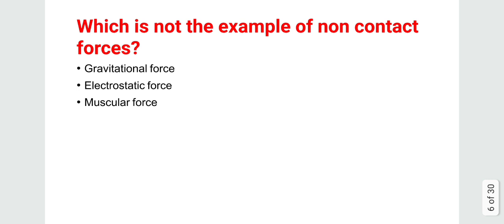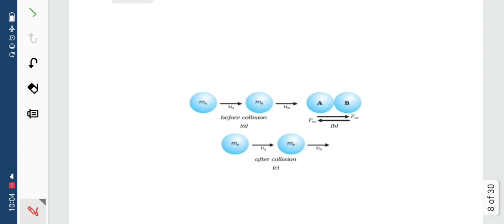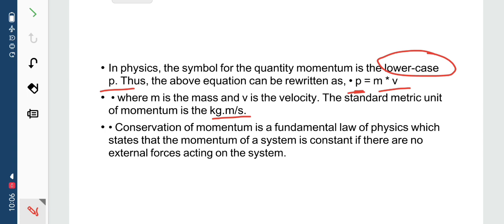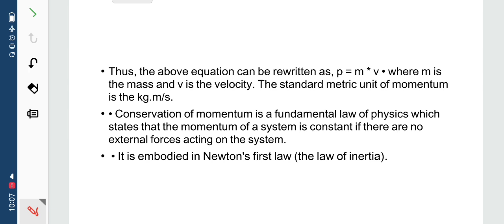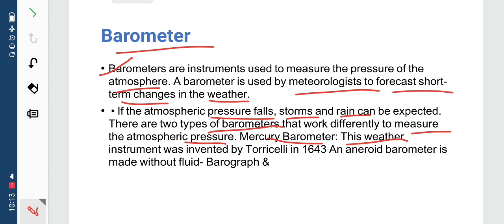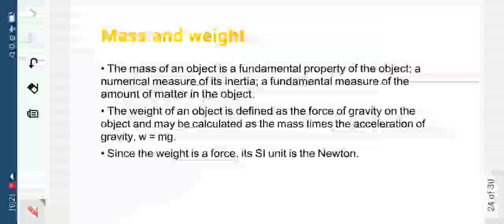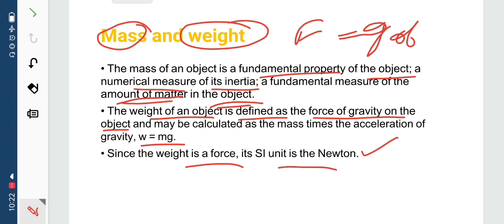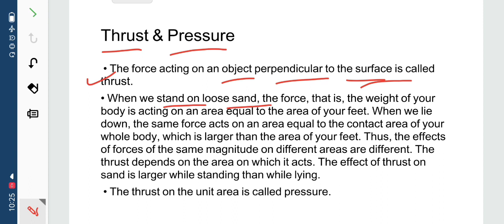Lec 06 | Conservation of Momentum Science || JKSSB phase 2 FAA SI and Assistant compiler